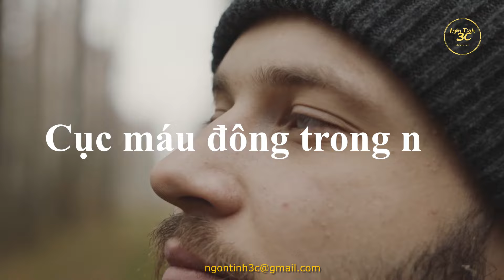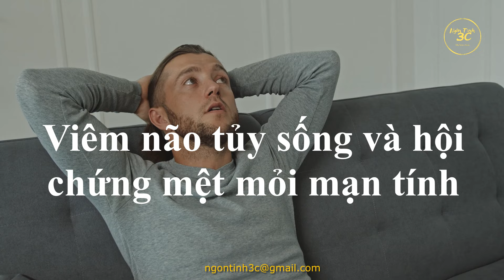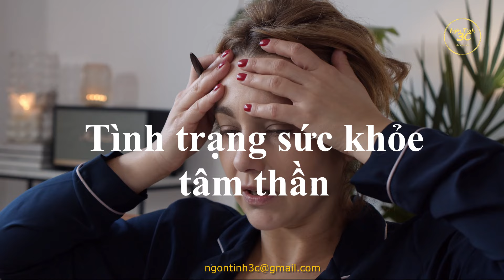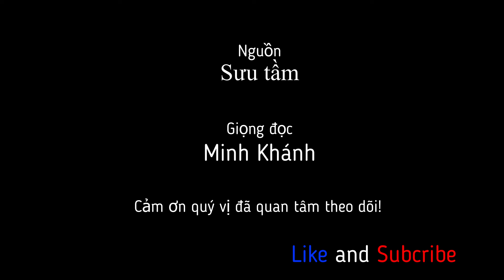🌻Nguyên nhân khiến bạn hay quên💎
1. Lão hóa
Bộ não trải qua những thay đổi khi con người già đi, có thể ảnh hưởng đến trí nhớ. Cụ thể là suy giảm ở vùng hải mã (vùng não liên quan đến hình thành và lấy lại ký ức); suy giảm hormone và protein bảo vệ, sửa chữa, kích thích sự phát triển của tế bào não; giảm lưu lượng máu đến não, giảm nhận thức và trí nhớ; mất chất xám (mô não).
Hay quên do thay đổi của não liên quan đến tuổi tác thường là thỉnh thoảng quên nơi để đồ đạc như điện thoại, chìa khóa, kính...; quên tên ai đó hoặc nhầm lẫn tên người khác; dễ bị phân tâm; mất nhiều thời gian hơn để học điều mới.
2. Lối sống
Theo Viện Lão hóa Quốc gia Mỹ, một số khía cạnh trong cuộc sống có thể ảnh hưởng đến sức khỏe nhận thức và chứng hay quên.
Ngủ không đủ giấc: Ngủ quá ít và quá nhiều đều ảnh hưởng đến trí nhớ. Ngủ trung bình 8 giờ mỗi ngày giúp duy trì trí nhớ tốt hơn.
Uống nhiều rượu: Rượu có thể làm co vùng hải mã, vùng não quan trọng với trí nhớ và ảnh hưởng đến cả trí nhớ ngắn hạn và dài hạn.
Stress: Căng thẳng tâm lý có khả năng cản trở hình thành ký ức mới và nhớ lại những ký ức cũ.
Đau buồn: Chức năng não có thể thay đổi khi phải xử lý các sự kiện đau buồn, làm suy giảm trí nhớ, khả năng ra quyết định, sự chú ý và xử lý thông tin.
Chế độ ăn uống kém: Ăn nhiều cholesterol và chất béo có thể gây tổn thương não giống như bệnh Alzheimer. Chế độ ăn Địa Trung Hải, gồm nhiều ngũ cốc nguyên hạt, trái cây và rau củ, các loại hạt, đậu và dầu ô liu nguyên chất, giúp giảm tỷ lệ mất trí nhớ.
3. Bệnh lý
Bệnh Alzheimer: Nguyên nhân phổ biến nhất của chứng mất trí nhớ, hay quên là bệnh Alzheimer. Bệnh xảy ra ở các vùng não kiểm soát suy nghĩ, trí nhớ và ngôn ngữ.
Bệnh Parkinson: Parkinson là chứng rối loạn vận động thần kinh, có thể tiến triển thành mất trí nhớ.
Teo cơ xơ cứng cột bên: Bệnh ảnh hưởng đến các tế bào thần kinh. Ban đầu, nó gây ra các triệu chứng về cơ và vận động, sau đó tiến triển khiến người bệnh hay quên, gặp các vấn đề về nhận thức khác và đôi khi dẫn đến mất trí nhớ.
Khối u não: Các khối u trong não chèn ép các dây thần kinh có thể dẫn đến các vấn đề về trí nhớ, suy nghĩ, lý luận, tập trung và kỹ năng ngôn ngữ.
Cục máu đông trong não: Cục máu đông ngăn chặn dòng máu đến mô não, có khả năng làm suy giảm nhận thức gọi là chứng mất trí nhớ do mạch máu.
Nhiễm trùng não: Các bệnh nhiễm trùng như bệnh Lyme (một bệnh viêm nhiễm do bọ ve đốt), HIV và giang mai có thể làm tổn thương não, khiến người bệnh hay quên và mất trí nhớ ngắn hạn.
Đau cơ xơ hóa: Đây là tình trạng đặc trưng bởi cơn đau khắp cơ thể kèm theo các rối loạn về giấc ngủ, nhận thức và tâm trạng.
Viêm não tủy sống và hội chứng mệt mỏi mạn tính: Hai tình trạng này gây rối loạn chức năng nhận thức, đặc trưng là hay quên, có thể nặng hơn sau khi gắng sức.
Rối loạn tăng động giảm chú ý: Bộ não của người bị tăng động giảm chú ý bị thiếu hụt chức năng lưu trữ và lấy lại ký ức, nên thường hay quên.
Chấn thương đầu: Chấn thương đầu gây tổn thương não khiến giảm hoặc mất khả năng nhớ các sự kiện xảy ra trước khi bị thương.
Đột quỵ: Hay quên, nhất là mất trí nhớ ngắn hạn cũng có thể do đột quỵ hoặc cơn thiếu máu thoáng qua (đột quỵ nhỏ).
Bệnh tự miễn: Lupus và các bệnh tự miễn khác đôi khi làm người bệnh đãng trí và gặp các vấn đề về nhận thức khác.
Suy giáp: Giảm hormone sản xuất tuyến giáp làm thay đổi quá trình chuyển hóa năng lượng trong não, dẫn đến rối loạn chức năng nhận thức.
Bệnh thận: Bệnh thận và chứng mất trí nhớ đều liên quan đến những bất thường của tế bào máu nhỏ, do đó người mắc thận đôi khi hay quên.
Rối loạn gan: Bệnh gan có thể dẫn đến một tình trạng gọi là bệnh não gan, gây mất trí nhớ và các vấn đề về nhận thức khác.
Mang thai: Các vấn đề về nhận thức, gồm suy giảm trí nhớ, thường gặp trong lúc mang thai. Điều này là do chức năng nhận thức bị ảnh hưởng bởi mức độ hormone giới tính tăng lên trong thai kỳ, chủ yếu là trong tam cá nguyệt thứ hai và thứ ba.
Tình trạng sức khỏe tâm thần: Lo lắng, trầm cảm, rối loạn lưỡng cực, tâm thần phân liệt cũng là tác nhân. Những thay đổi về thể chất trong não cản trở sự tập trung và trí nhớ ngắn hạn.
4. Dùng thuốc
Một số loại thuốc theo toa có thể khiến người bệnh hay quên, nhất là những thuốc ảnh hưởng đến chức năng hoặc chất hóa học của não. Ví dụ thuốc chống trầm cảm, thuốc hóa trị...
Bệnh hay quên do lão hóa không cần điều trị. Người bệnh có thể tập thể dục trí não, sống vui vẻ, thoải mái, bớt lo lắng, suy nghĩ đồng thời hạn chế sử dụng chất kích thích như rượu, thuốc lá sẽ giúp cải thiện trí nhớ.
🌼 Nguồn: ST
🌼 Giọng đọc: Minh Khánh ☞ @NgônTình3C
🌼Sản xuất video: Minh Khánh ☞ @NgônTình3C
© Copyright video by Ngon Tinh 3C ☞ Bản quyền thuộc về Ngôn Tình 3C